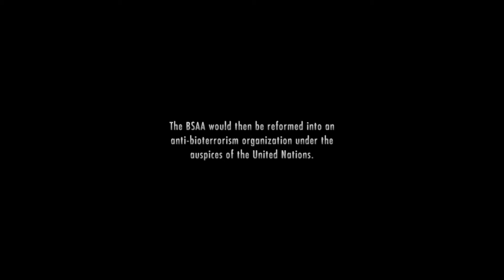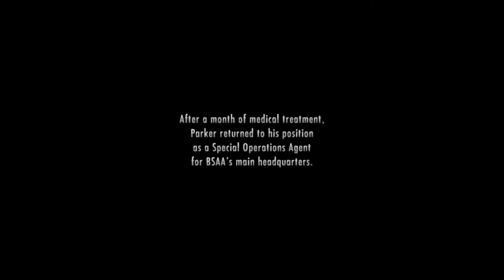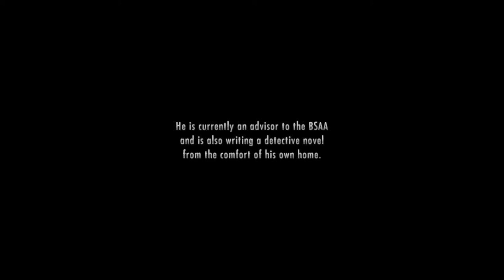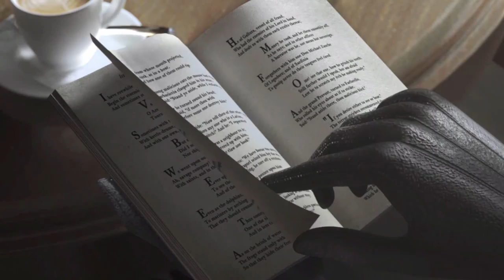Resident Evil: Revelations episode 12 - LAST BOSS No commentary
In this video, I'm playing the latest Resident Evil: Revelations episode 12 - the LAST BOSS - without commentary! Let's see if I can survive this intense scene without giving too much away!